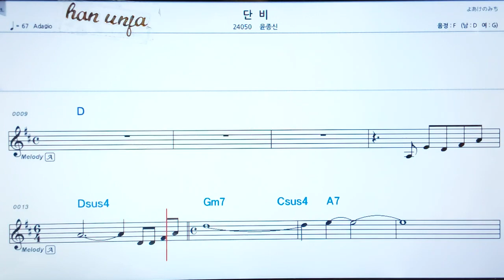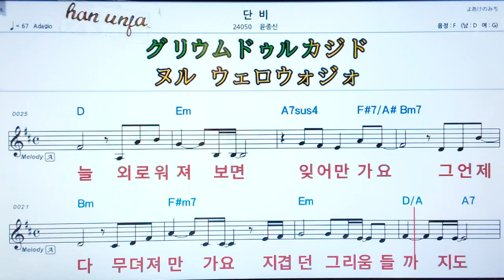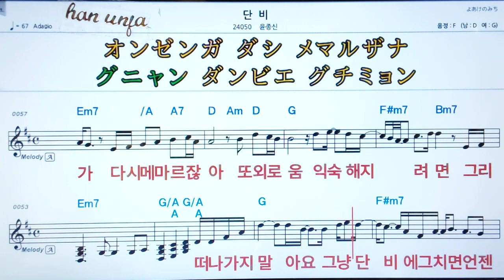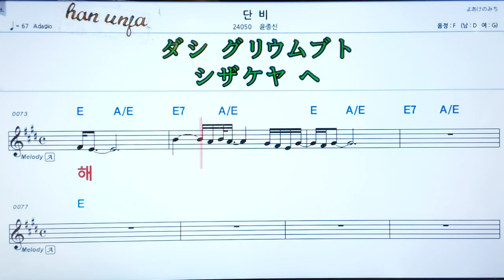💖단비/윤종신 👍MR,가라오케 악보 코드 가사 ,Karaoke반주